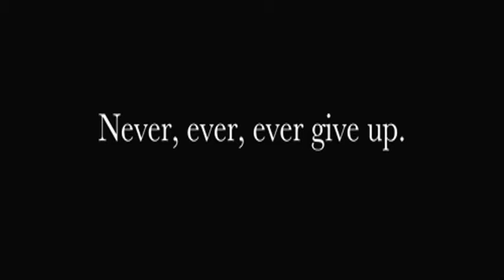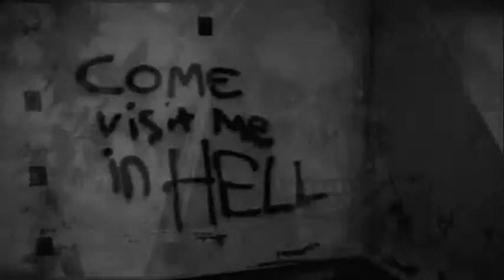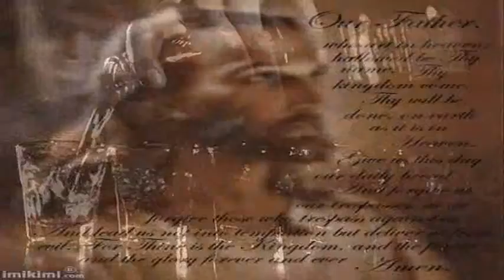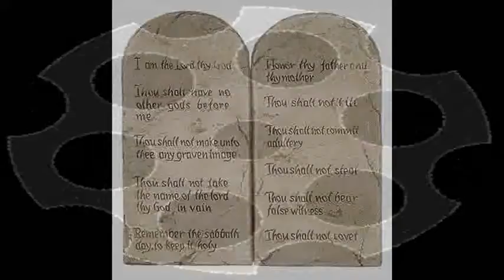s o s i see the triger moving by gil dayton